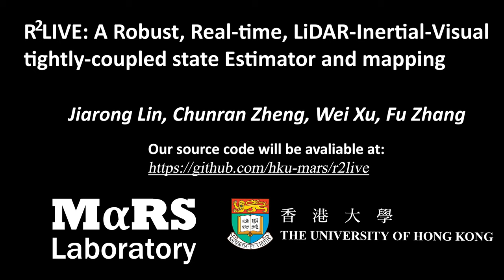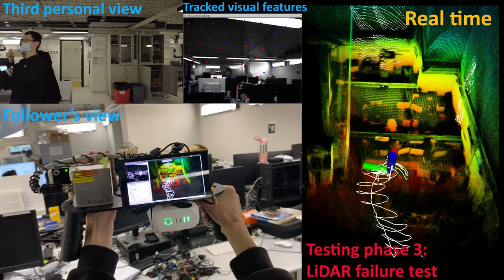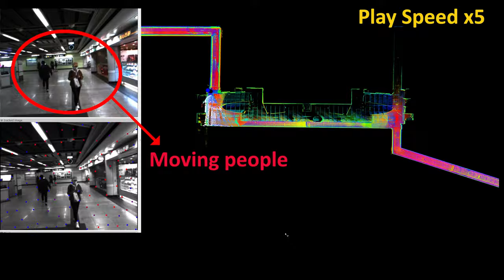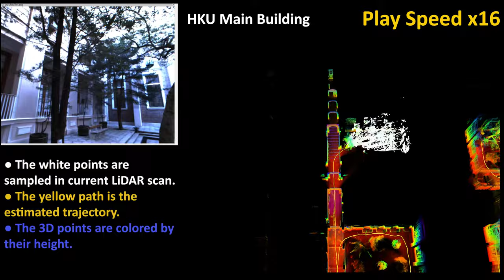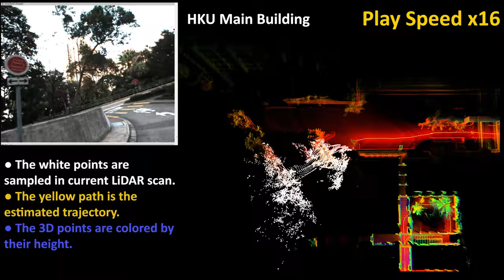R2LIVE: A Robust, Real-time, LiDAR-Inertial-Visual tightly-coupled state Estimator and mapping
R2LIVE is a robust, real-time tightly-coupled multi-sensor fusion framework, which fuses the measurement from the LiDAR, inertial sensor, visual camera to achieve robust, accurate state estimation. Taking advantage of measurement from all individual sensors, our algorithm is robust enough to various visual failure, LiDAR-degenerated scenarios, and is able to run in real time on an on-board computation platform, as shown by extensive experiments conducted in indoor, outdoor, and mixed environment of different scale.